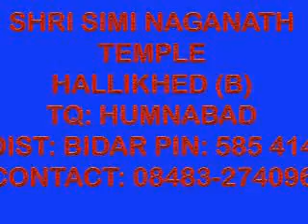Sri simi nageshwar halki khed B nageshwar temple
Video from Veresh Barshett